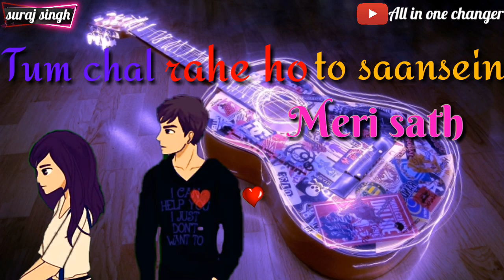Oh humsafar song whatsapp status|New Hindi whatsapp status